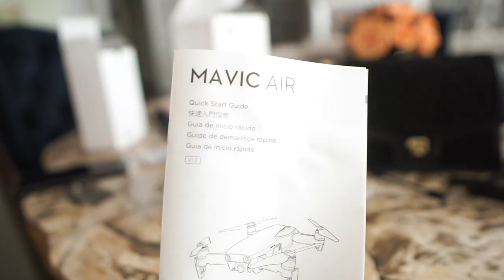VLOG: What Traveling Actually Looks Like Right Now & Celebrating Father's Day!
TravelingDuringPandemic SouthWestAirlines FathersDay In today's vlog I show y'all what it actually looks like to travel right now! I know many people are curious about traveling and how safe it is. My biggest advice is doing research about the airlines you are wanting to fly. I flew southwest and they didn't book the flight fully. Everyone was required to wear a mask during the flight! I also celebrated Father's Day at home with my daddy!

The bag I showed is the Sophia Duo Leather 9" from Teddy Blake!

About Me!
Name: Sonali (Sun-all-e)
Age: 23
Ethnicity: Indian
College: University of Central Florida Class of 2019
Major: Radio/ Television
Sorority: Alumna of Kappa Delta